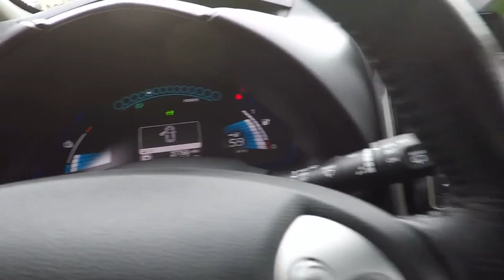2015 Nissan LEAF Portland, Beaverton, Vancouver, Gresham, Hillsboro, OR 2035784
2015 Nissan LEAF

CARFAX 1-Owner, ONLY 27,765 Miles! Heated Seats, NAV, iPod/MP3 Input, Bluetooth, Keyless Start, Satellite Radio, Heated Rear Seat CLICK ME!  KEY FEATURES INCLUDE Navigation, Heated Driver Seat, Heated Rear Seat, Satellite Radio, iPod/MP3 Input, Bluetooth, Aluminum Wheels, Keyless Start, Heated Seats Nissan SV with BRILLIANT SILVE exterior and Black interior features a Electric Motor.   OPTION PACKAGES LED & QUICK CHARGE PACKAGE Fog Lights, Quick Charge Port, LED Low Beam Headlights, Automatic On/Off Headlights, PREMIUM PACKAGE Around View Monitor, Bose 7 Speaker Audio System. Rear Spoiler, MP3 Player, Keyless Entry, Steering Wheel Controls, Child Safety Locks.   EXPERTS RAVE Edmunds.com explains The 2015 Nissan Leaf's battery pack is located under the floor beneath the seats, a design that contributes to the car's airy cabin and rear seats roomy enough even for tall passengers..   SHOP WITH CONFIDENCE CARFAX 1-Owner   Pricing analysis performed on 2/23/2018. Please confirm the accuracy of the included equipment by calling us prior to purchase.